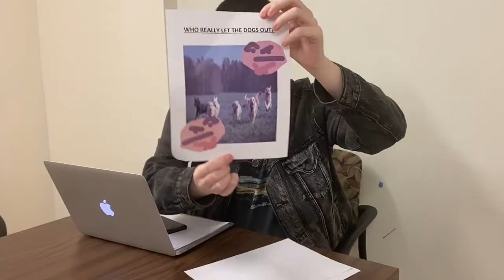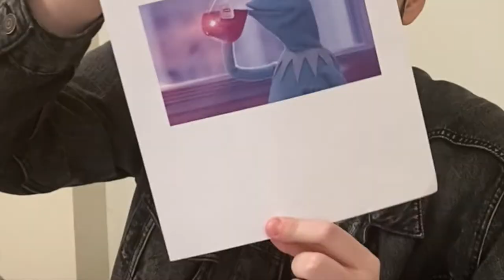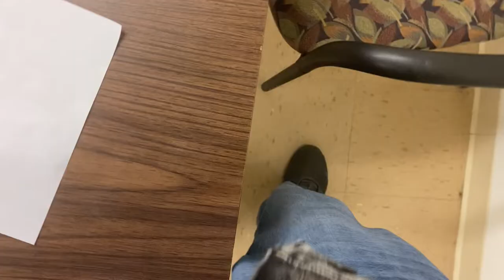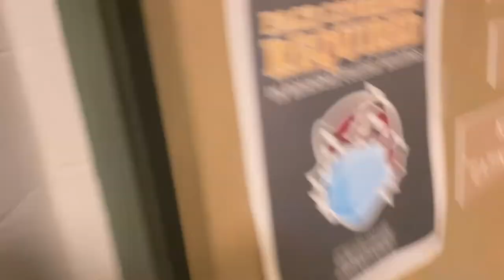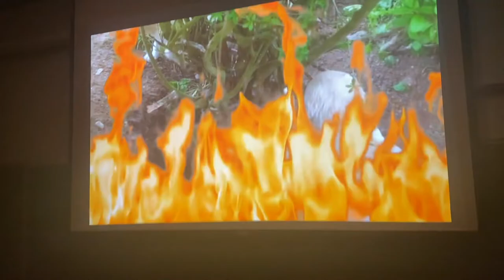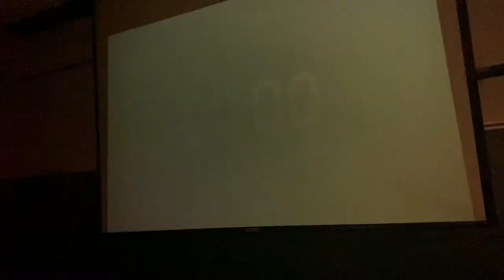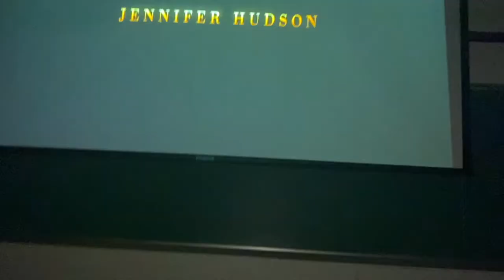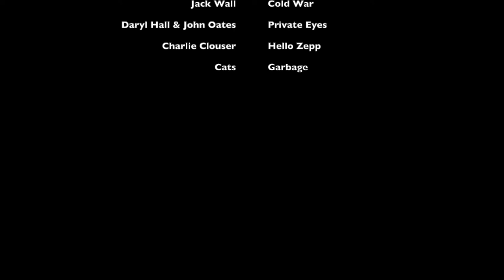The Rooney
A Film by James Murphy
Roanoke College 2022 Basically Tarantino Film Festival Entry
* Best Prop *

Credits
Written and Directed by James Murphy

Cast
James Murphy
President Maxey